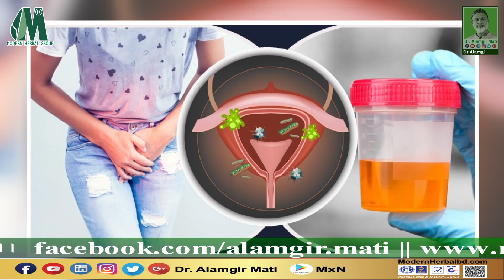জেনে নেই ক্যাপসিকামের যত পুষ্টিগুণ l ডা. আলমগীর মতির গুরুত্বপূর্ণ স্বাস্থ্য পরামর্শ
✅জেনে নেই ক্যাপসিকামের যত পুষ্টিগুণ
✅বিশিষ্ট হারবাল গবেষক ও চিকিৎসক  ডা.আলমগীর মতির স্বাস্থ্য বিষয়ক পরামর্শ
মোবাইলঃ ০১৯১-১৩৮-৬৬১৭
বিনা ভিজিটে চিকিৎসা নিন।
ডা.মুকুল-০১৭১২৫৬১৬৭৯
ডা.হানিফ-০১৭১৫২২৯৩৪৭
ডা.আসমা-০১৬৮১৩৫৫০৮৬
ডা.জুয়েল-০১৭১৬৫৬৪১০১